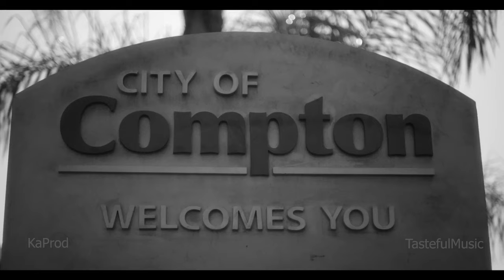კაბუ - ჰეროინი თოვს (Beka_B Official Mix)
● Non Profit ● I Dont Win Money With This ●

The contents published at this channel are copyright protected ✅